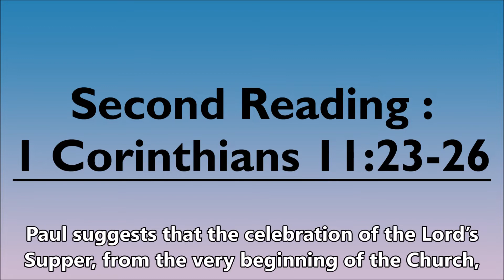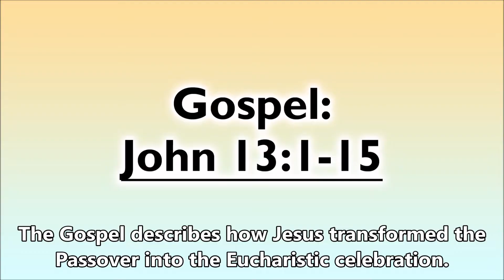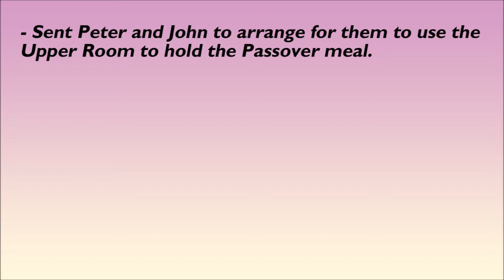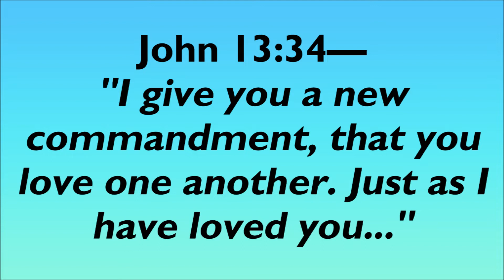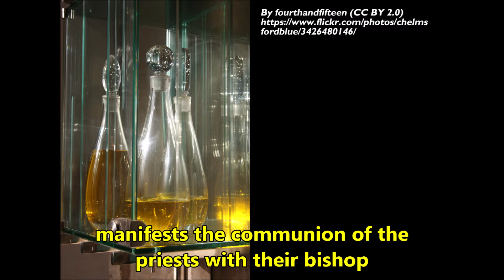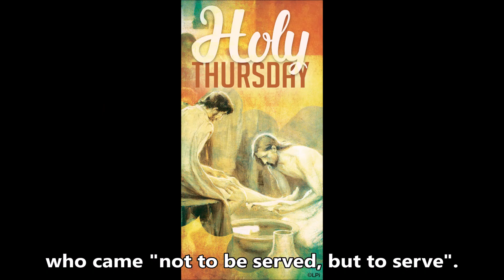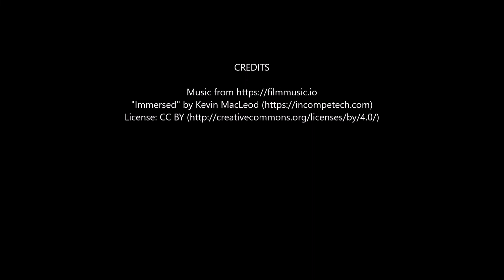St. Patrick's Parochial Vicar: Maundy Thursday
Fr. Poul provides some thoughts on the observance of Holy Thursday ("Maundy Thursday").